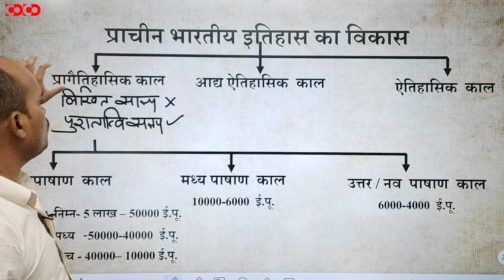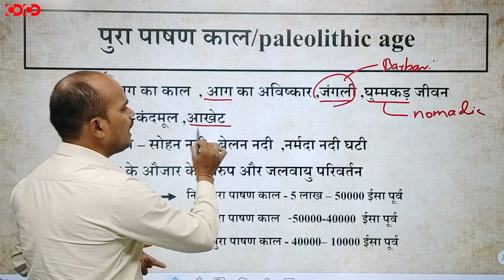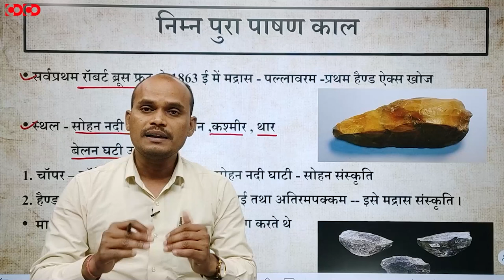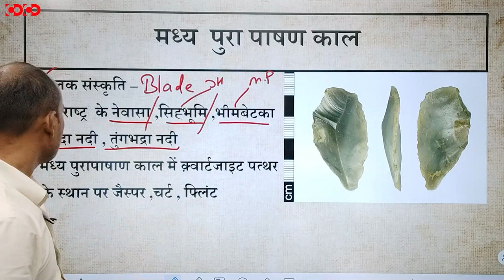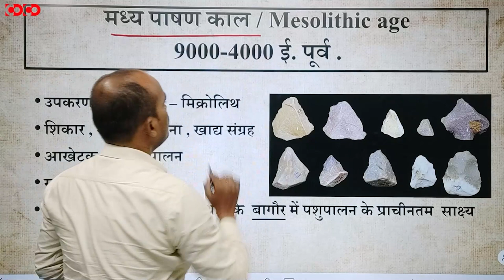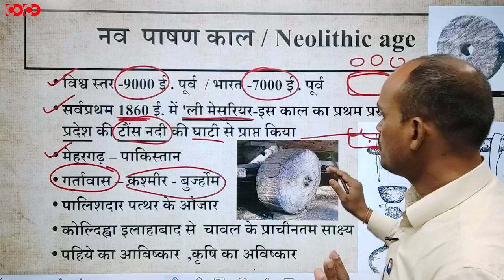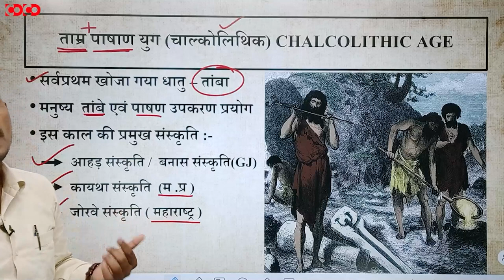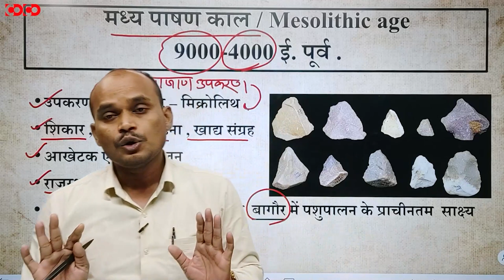MPPSC Prelims Crash Course || इतिहास के काल का विभाजन